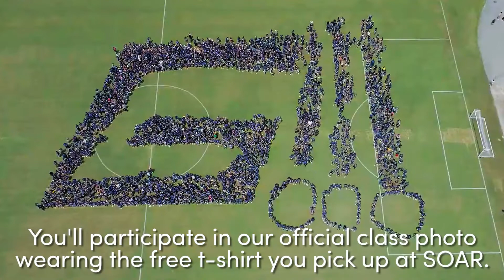UNCG Ready Set Go! 2019